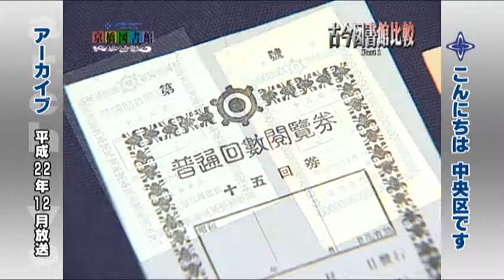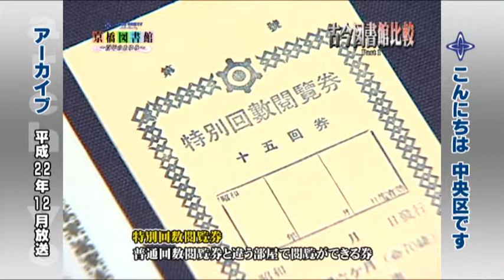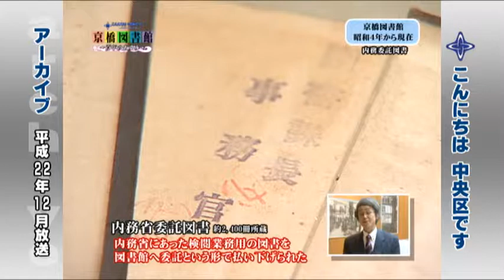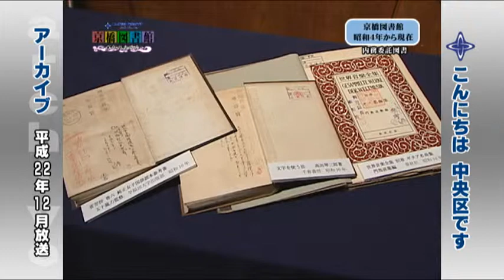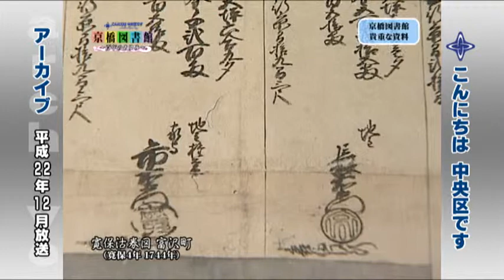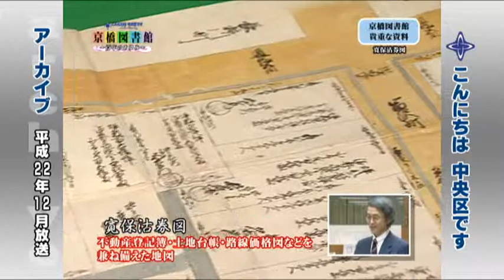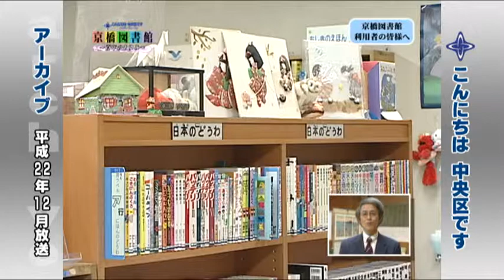平成26年2月 京橋図書館 百年のあゆみ（再放送）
明治43年に東京市立簡易図書館として設立認可され、開設百周年を迎えた京橋図書館の歴史を、京橋図書館が所蔵する貴重な資料とともに振り返ります。